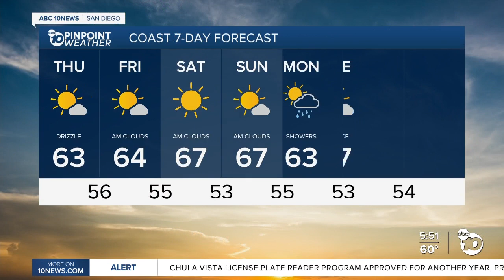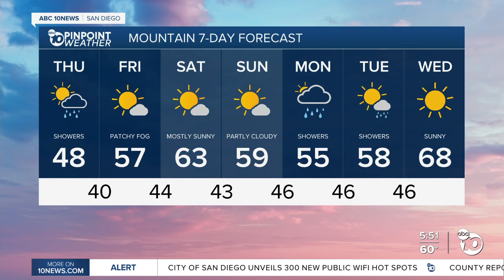ABC 10News PinPoint Weather With Meteorologist Angelica Campos